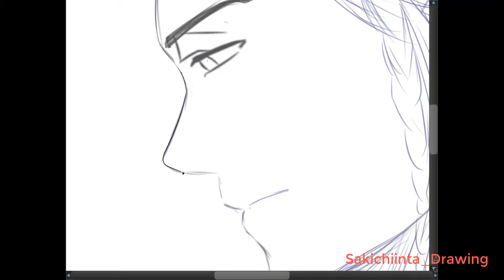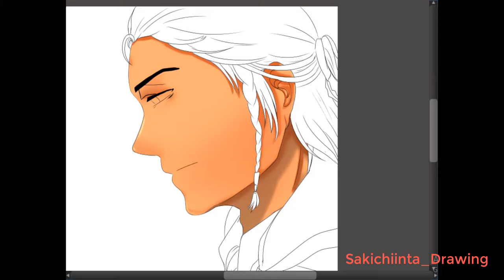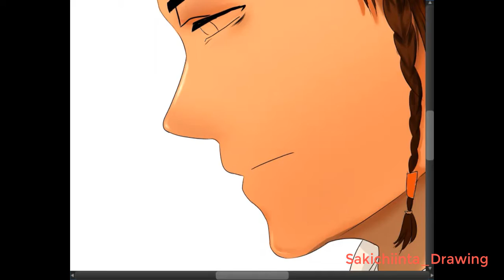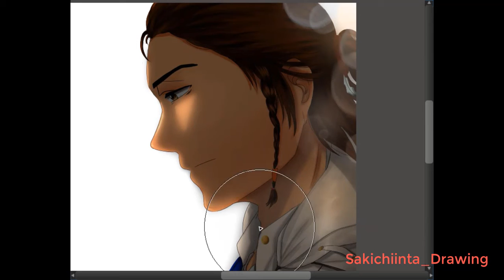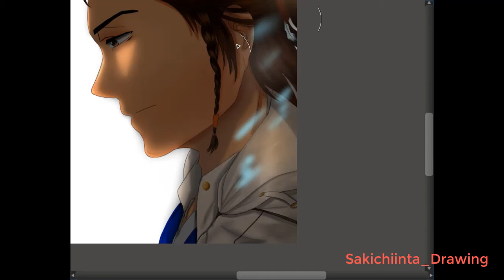[speedpaint + lineart] assassin's creed 3 connor kenway by Sakichiinta Drawings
application  drawing : Medibang Paint pro for windows
application editing :  Camtasia 2019